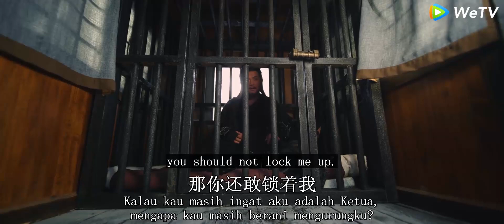4 seniman bela diri terbaik bukanlah tandingan iblis seni bela diri, namun pemuda membuatnya lumpuh.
SYXSSYX